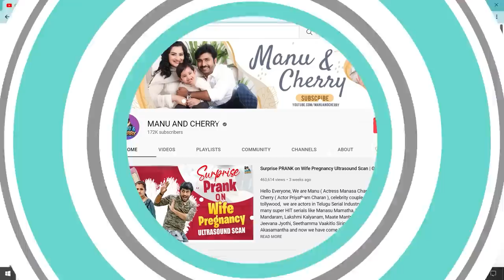My Breast Feeding Experience As a Mother Again || Best Electric Pump || Manu and Cherry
LuvLap Adore Electrical Breast pump powerfully combines suction and nipple
stimulation for quick lactation and uninterrupted milk flow
• It has One touch operation with Digital touch based display, smart
memory remembers last usage settings
• The Breast Pump has a convenient USB Charging port, which means
that you can charge it with literally anything-AC adaptors, to power
banks to laptops & even Car Chargers
• 2 pumping stages of Stimulation & Expression help to give a natural - like experience.
• Fits any size and shape of the breasts with Soft Silicone Cushion.
• Anti-Back Flow: Design also avoids the contamination caused by milk
reflux
• Each mode has 9 intensity levels

LuvLap Adore Electrical Breast Pump [18835]

• LuvLap Baby Diaper Pants New Born
• LuvLap Baby Diaper Pants Small
• LuvLap Baby Diaper Pants Medium
• LuvLap Baby Diaper Pants Large
• LuvLap Baby Diaper Pants Extra Large

Hello Everyone, We are Manu ( Actress Manasa Charan ) and Cherry ( Actor Priyatham Charan ), celebrity couple from tollywood,  we are actors in Telugu Serial Industry and acted in many super HIT serials like Manasu Mamatha, Mudda Mandaram, Lakshmi Kalyanam, Maate Mantram, Paape Maa Jeevana Jyothi, Seethamma Vaakitlo Sirimalle Chettu, Akasamantha and now we along with our cute son " Preman Harivansh " come to entertain you all in our own Manu and Cherry YouTube channel  by doing telugu vlogs with our daily activities, life style, trending topics, fun episodes, travels and talks.

|| NOT ALLOWED TO  REPOST ANY OF THE CONTENT FROM THIS CHANNEL WITHOUT CONSENT ||

manu and cherry youtube channel,manuandcherryvideos